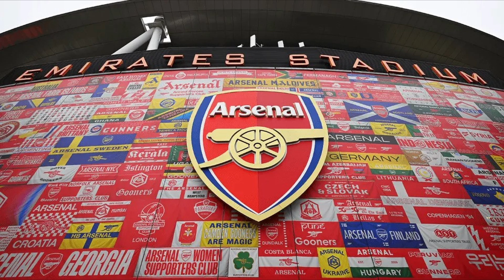Edu set to leave role as Arsenal sporting director 😬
Edu's unexpected departure will mark the end of his five-year tenure in Arsenal’s senior management, leaving Mikel Arteta without one of his key allies.